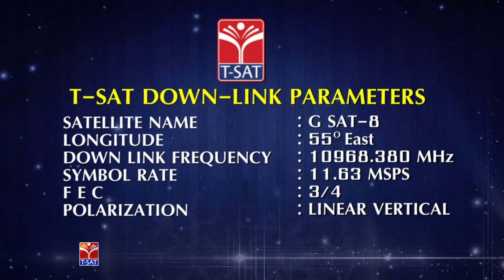T-SAT || Balyam Bhadram - Bhavitha Bangaram || Self Help Skills || Episode - 65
SoFTNET T-SAT || Balyam Bhadram - Bhavitha Bangaram || Self Help Skills ||  Episode - 65